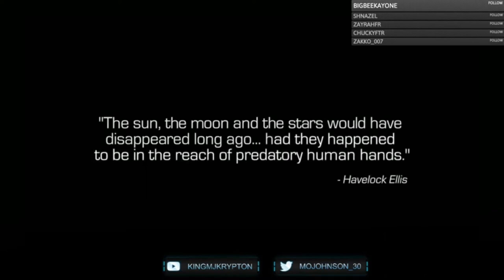Call of Duty Infinite Warfare Gameplay Walkthrough, Part 1: OPERATION PORT ARMOR (Xbox Series/S)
Stay Updated!